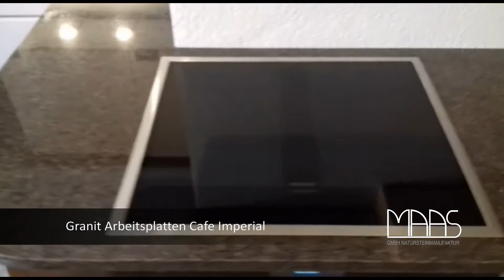Bad Homburg Cafe Imperial Granit Arbeitsplatten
In Bad Homburg wurden diese Granit Arbeitsplatten aus dem Material Cafe Imperial montiert.

Weitere Infos zum Cafe Imperial und dessen Preise erfahren Sie

MAAS GmbH Natursteinmanufaktur
Herseler Straße 12
D-50389 Wesseling
(zwischen Köln und Bonn)
Deutschland

Öffnungszeiten:
Mo-Fr 07:00 - 18:00,
Sa 07:00 - 14:00